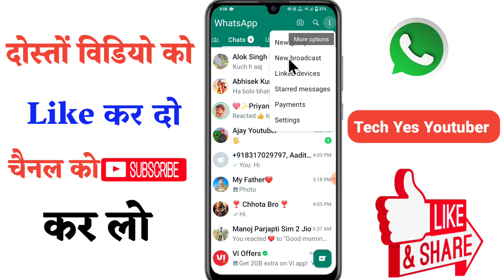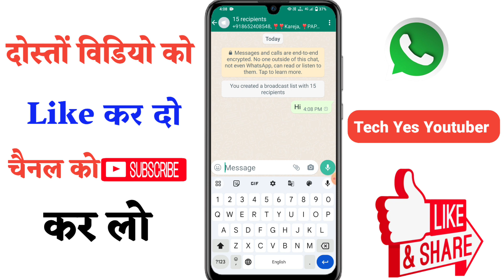WhatsApp Par Ek Sath Sabhi Logo Ko Massage Kare, How To Send Message To All Contacts On Whatsapp